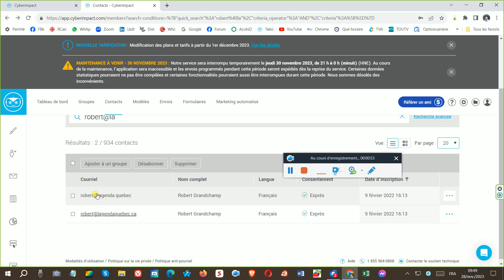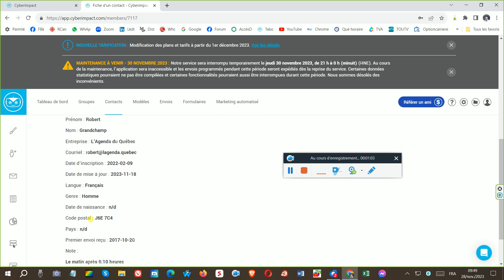108 sec Les Variables servent à personnalisé le courriel selon le profil du contact qui reçoit le co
108 sec Les Variables servent à personnalisé le courriel selon le profil du contact qui reçoit le courriel